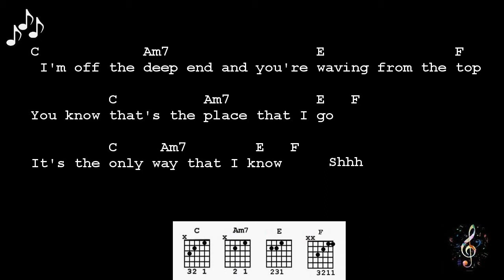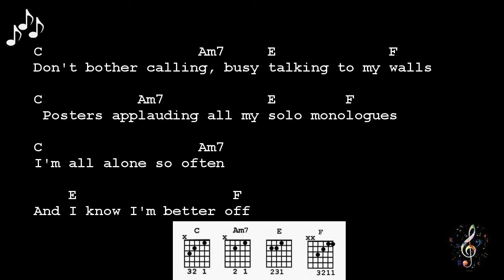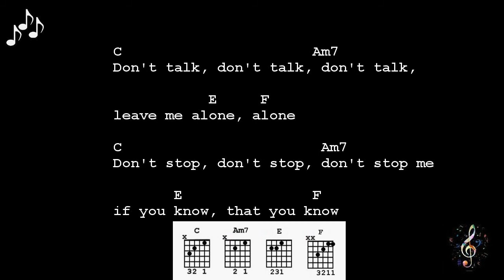Don't Talk by MASN - EASY Guitar Chords and Lyrics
Don't Talk by MASN
EASY Guitar Chords and Lyrics